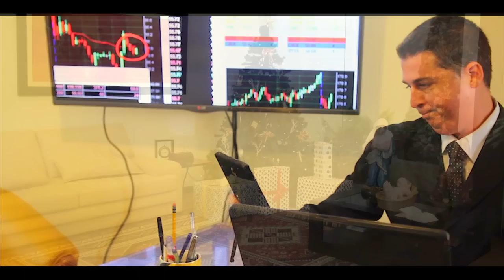Ven a mi casa esta Navidad - Padre Miguel Ángel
Ven a mi casa…

Jesús camina contigo en las calles, en cada templo que es su casa - nuestra casa - y en cada hogar…
No olvides al centro de la Navidad, no estás solo, Él está contigo.

Este video con mucho cariño dedicado a mis papás en primer lugar, sin ellos no habría tenido las vivencias navideñas al calor de nuestro hogar... y a todos ustedes, difundamos el verdadero sentido de esta celebración.
Muchísimas gracias al gran equipo de amigos que generosamente han dado de su tiempo para poder enviar este mensaje a través del mundo digital.  El Niño Jesús les bendiga abundantemente!!!

Dirección: Rubén Enzián, Carlos Vallarino, Luis Manzur, Julio Ortega
Cámara: Luis Manzur
Edición del video: Fabrizio Falcón
Asistencia de producción – Make up: Lis Lai Torres
Actores: Vanesa Valdez, Mauricio Zúñiga, Carlos Vallarino

Canción producida por Julio Ortega - Signo Producciones
Grabación y mezcla - Saponegro Records
Voz: Miguel Ángel Vassallo
Guitarra: José Becerra
Contrabajo: Mario Cuba
Coros: Isabel Abensur